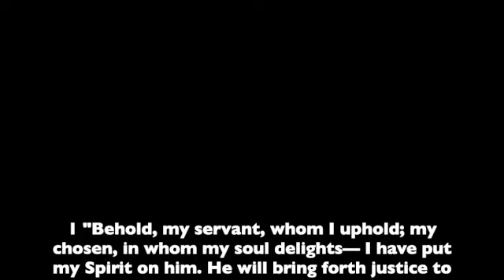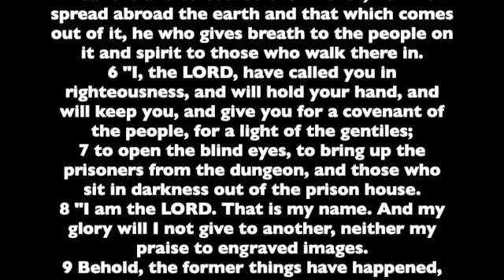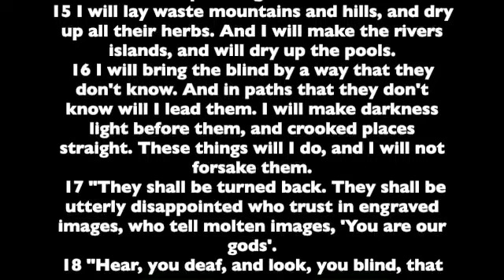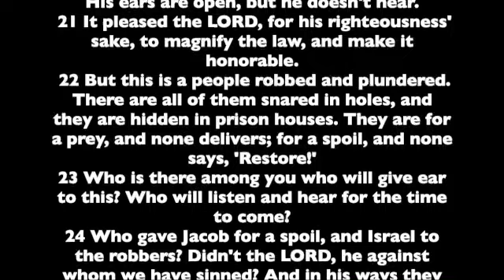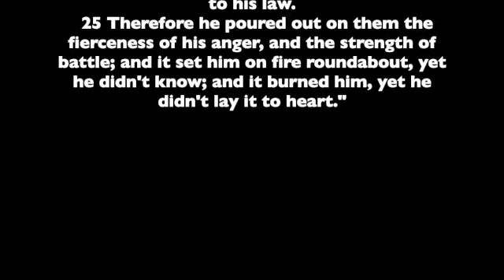Isaiah 42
Book of the Prophet Isaiah. Chapter 42. Read from the the World English Bible version. This is a public domain version based on the 1901 American Standard Version.